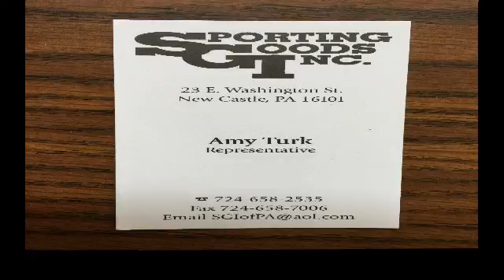NCTV45’S CEDARS SPORTS CORNER TUESDAY JULY 21 2020